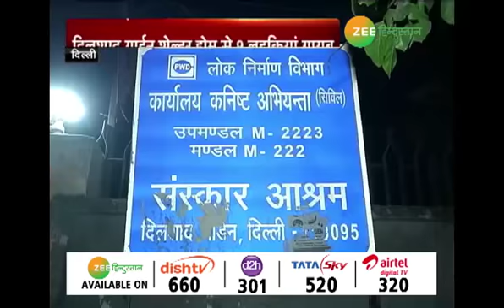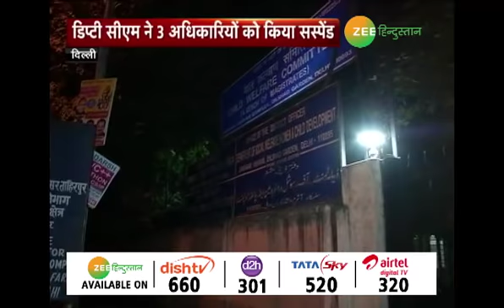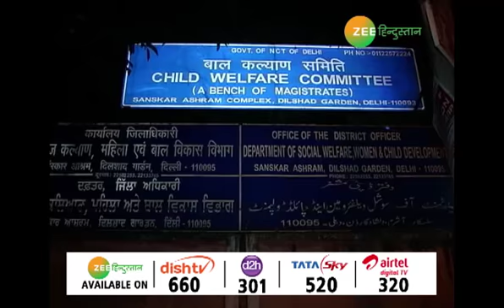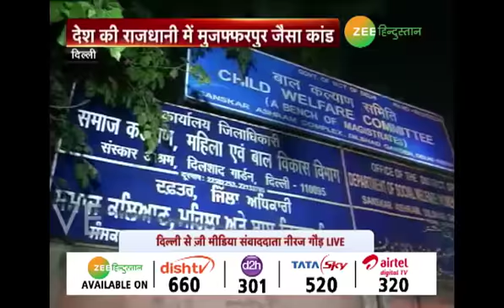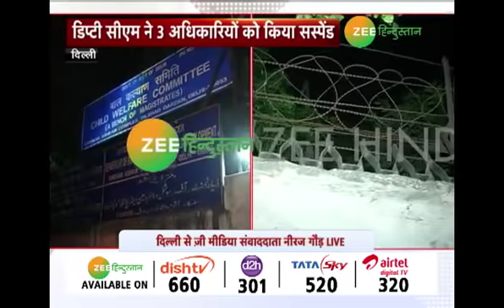Delhi में बहुत बड़ा कांड, शेल्टर होम से गायब हुईं 9 लड़कियां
देश की राजधानी दिल्ली के बिहार के मुजफ्फरपुर जैसा कांड हुआ है. एक शेल्टर होम से 9 लड़कियों के गायब होने से सनसनी है. दिलशाद गार्डन के संस्कार आश्रम से 1 नाबालिक समेत 9 लड़कियों 1 और 2 दिसंबर की रात से लापता हैं..

About Channel